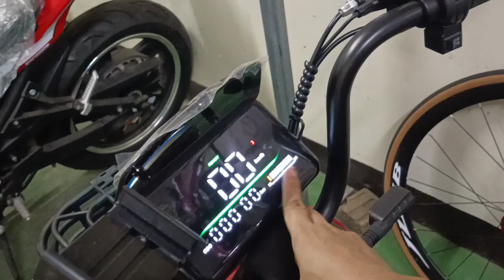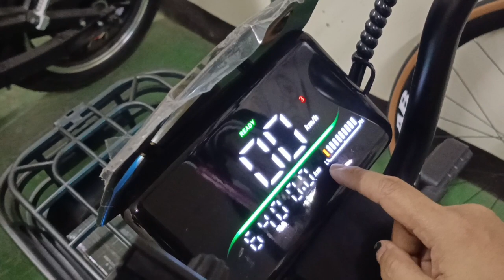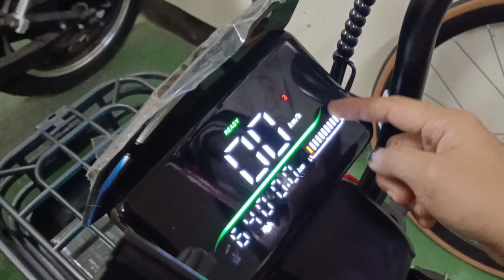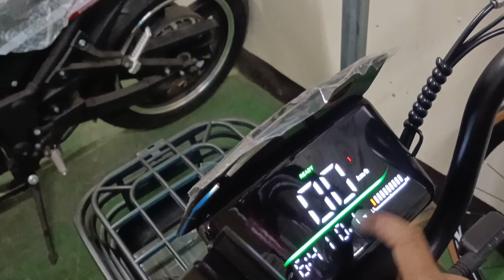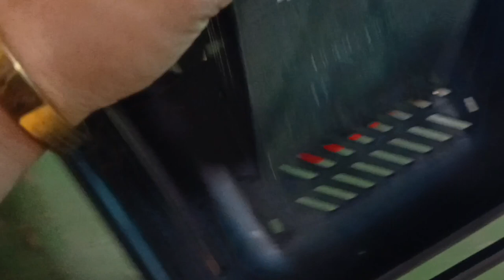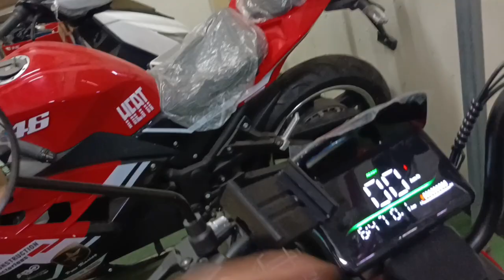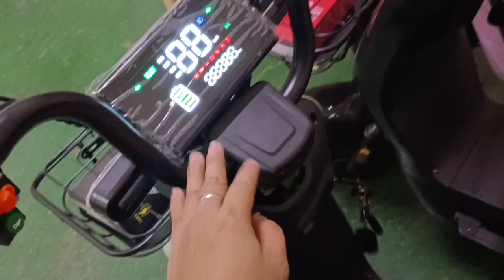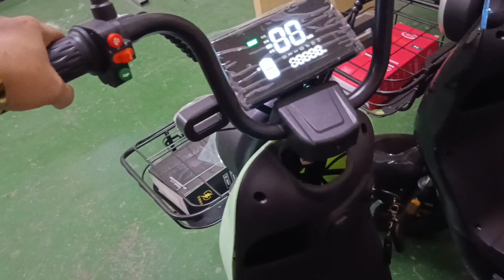SUPER UNO AND UNO LITE QUICK REVIEW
SUPER UNO 48V20AH 400WATTS 16500
SUPER UNO KITE 48V12AH 350WATTS 13500